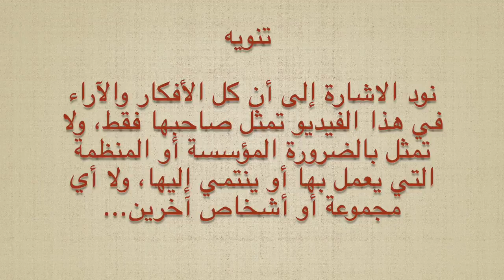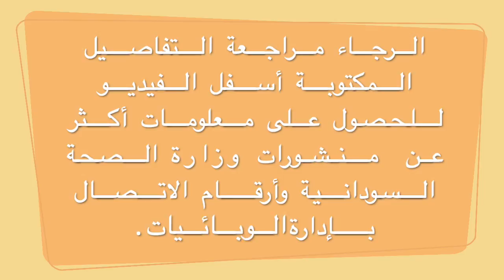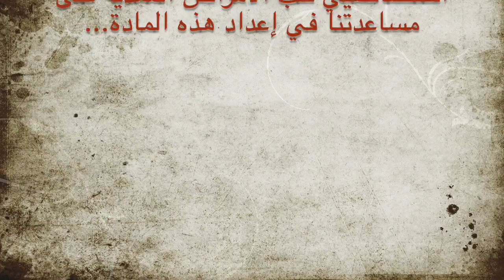فيديو تثقيفي عن مرض كورونا COVID19 - تجمع الأطباء السودانيين بالولايات المتحدة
فيديو تثقيفي عن مرض الكورونا COVID-19 من إعداد تجمع الأطباء السودانيين بالولايات المتحدة SAPA. نتمنى يكون مفيد للشعب السوداني.

ننوه لبعض المعلومات المهمة من وزارة الصحة السودانية:

1. في حالة وجود إشتباه بإصابة بالكورونا الرجاء الإتصال بالأرقام التالية (أرقام الإدارة العامة للطواريء ومكافحة الأوبئة):
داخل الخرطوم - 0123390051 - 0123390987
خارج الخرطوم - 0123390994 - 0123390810